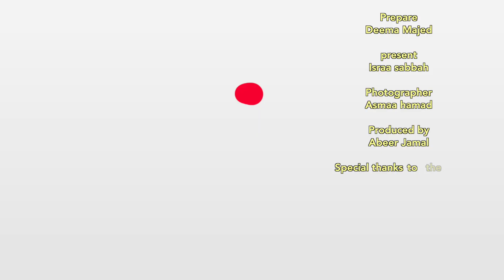Moment of truth ep1